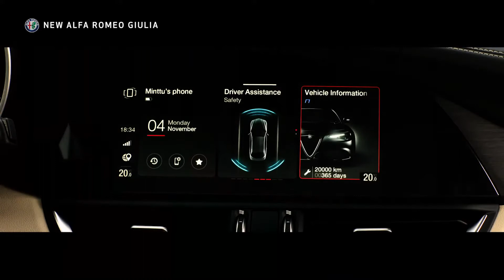New Alfa Romeo Giulia and Stelvio Rotary Knob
Il design capace di adattarsi a qualsiasi esigenza di guida.